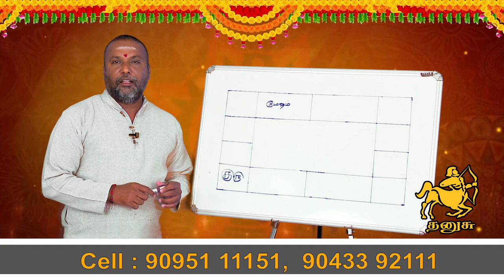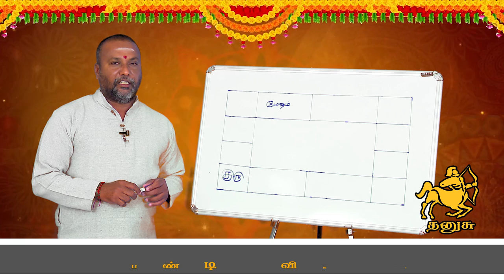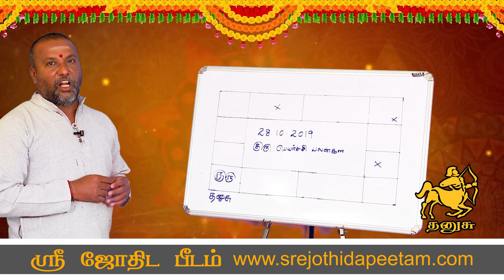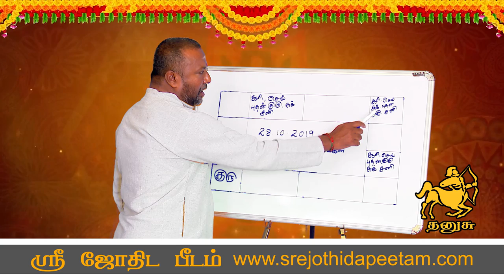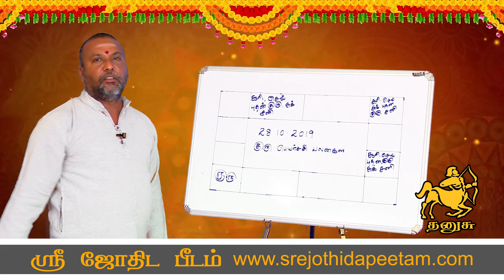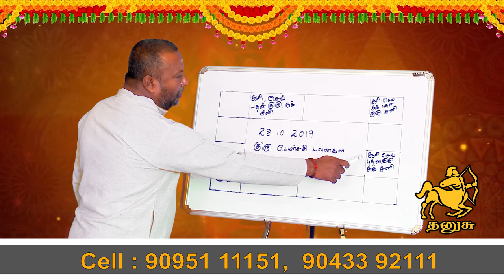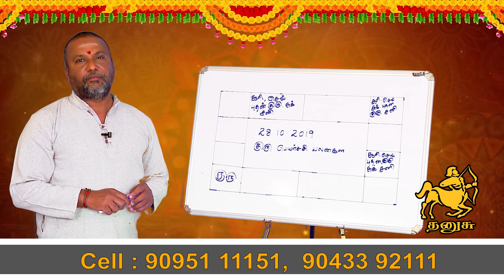Guru peyarchi palan 2019 Dhanusu | குரு பெயர்ச்சி தனுசு ராசி பலன் 2019